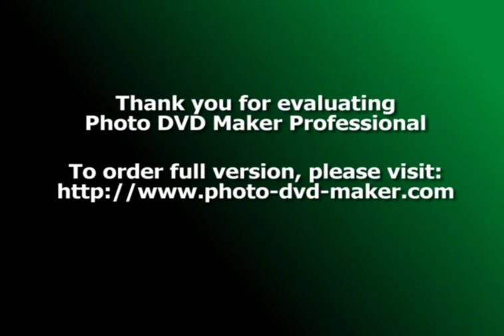Afro House x El mundo todo x DjVeRa & DjDarrel Elapoderado RemiX 2023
Afro House DjVeRa&DjDarrel Elapoderado RemiX, Rompiendo la mezcla en el minuto 2:40 Espero que os guste!